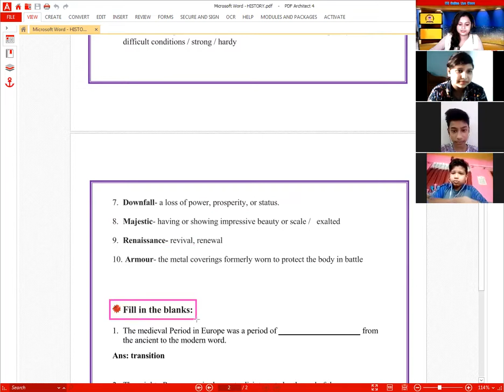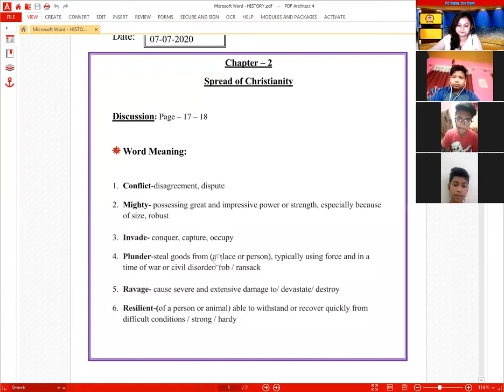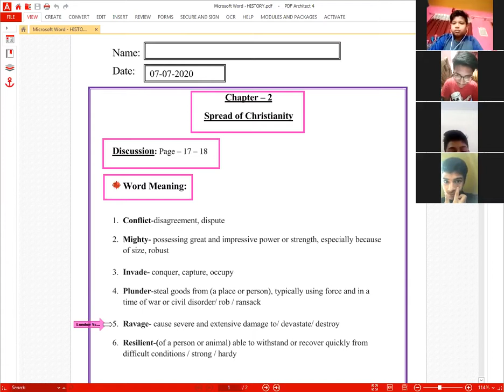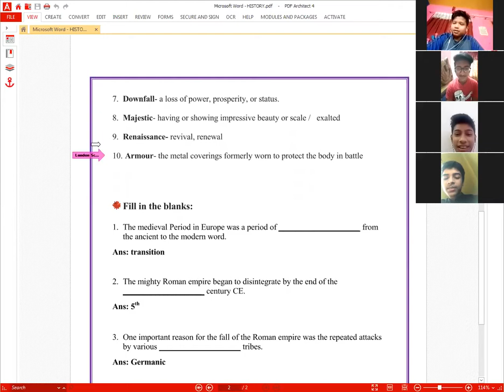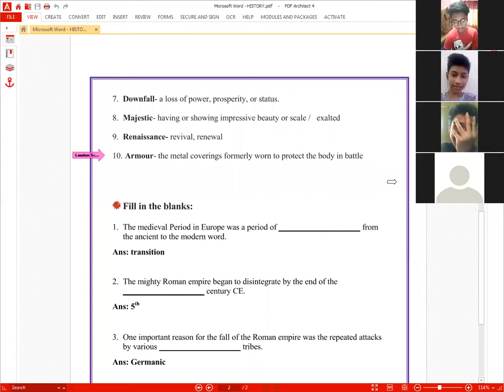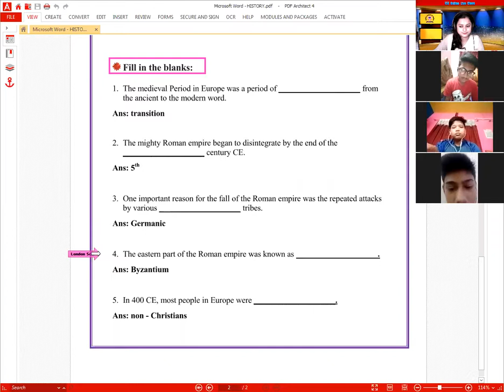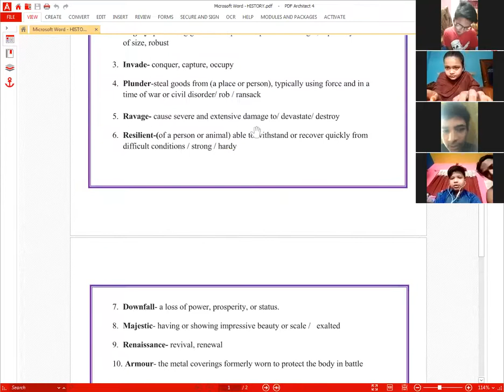LSE Online Live Class. London School Of English, Keraniganj, Dhaka, Bangladesh.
Here is a clip of a class dated 7th July, 2020 for Grade-7, History  taken by Shanchitta Mridha Setu.